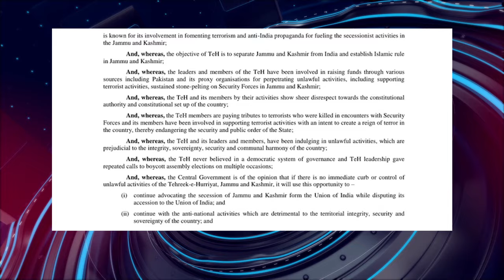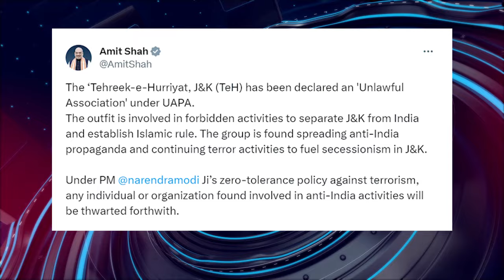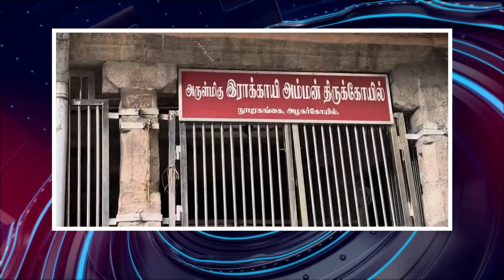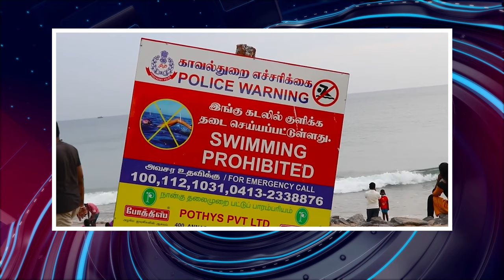பொதிகை மாலை 6 மணி எக்ஸ்பிரஸ் செய்திகள் (31.12.2023)